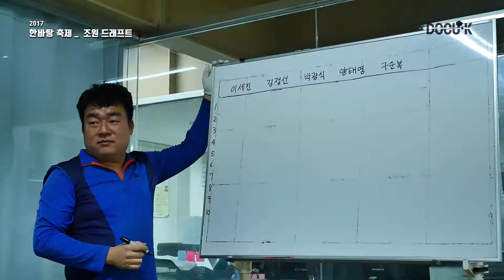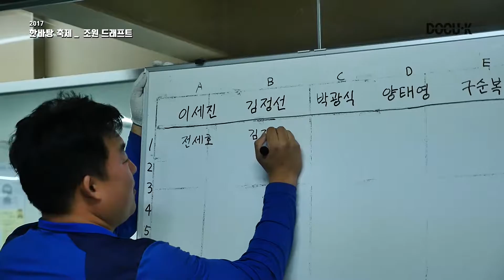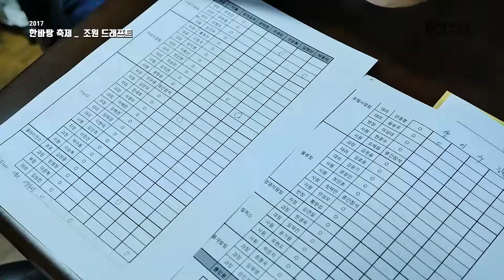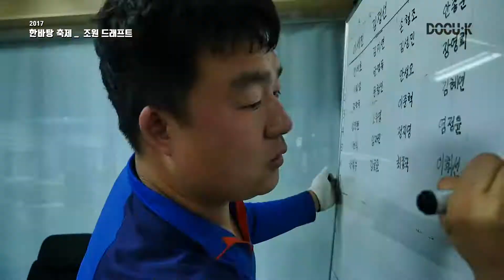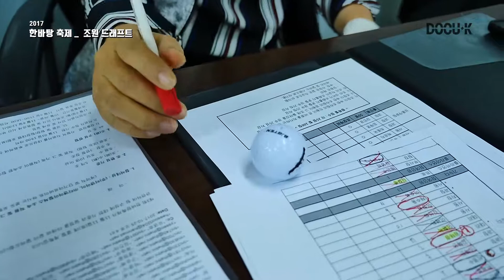다큐1000_2017년 한바탕축제_조원 드래프트